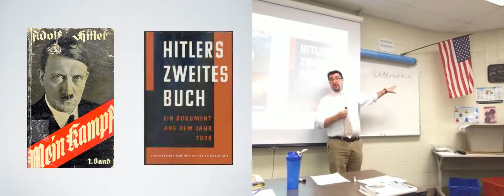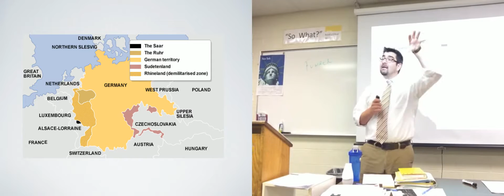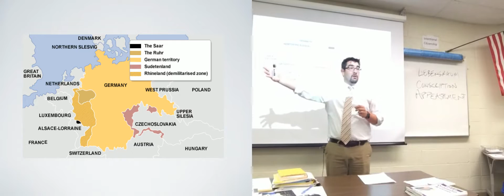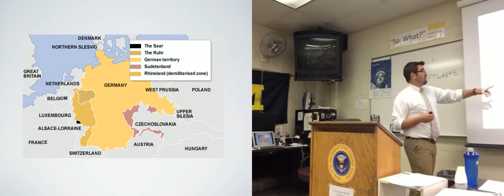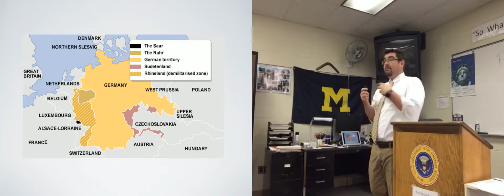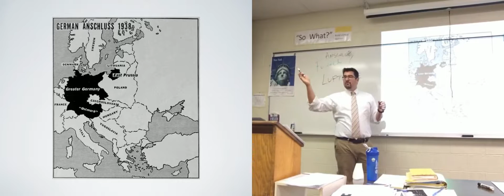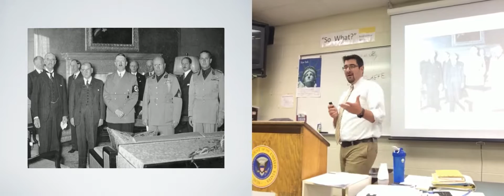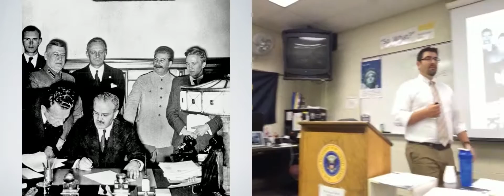Causes of WWII, Part 2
In which the teacher discusses Adolf Hitler and the steps taken towards the German invasion of Poland in September, 1939.